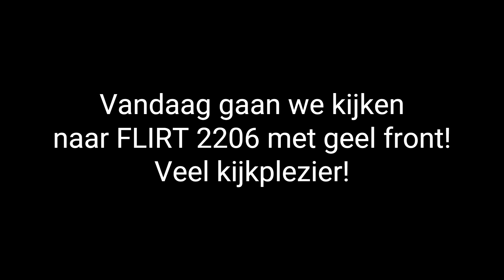FLIRT 2206 MET GEEL FRONT!!! TSNG i.s.m. Treinspotter Zutphen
Song: Veorra Late Nights
i.s.m. : In samenwerking met: